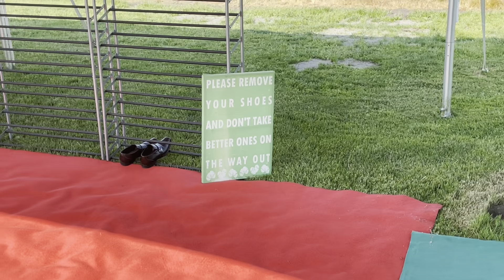Beautiful Punjabi Wedding | Canada Destination Wedding | Anand Karaj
For Suit Order Inquiry - 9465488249 ( WhatsApp Only )